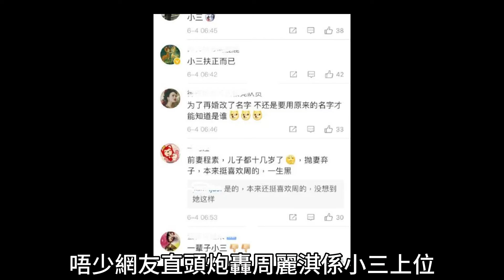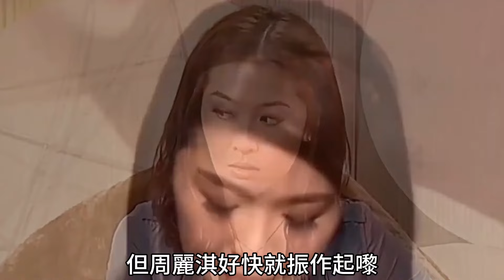頂級小三週麗淇，為陳冠希墮胎2次，讓現任丈夫拋妻棄子，難怪懷孕生子也被罵！ 簡直活該！